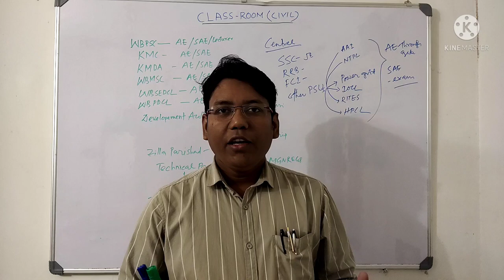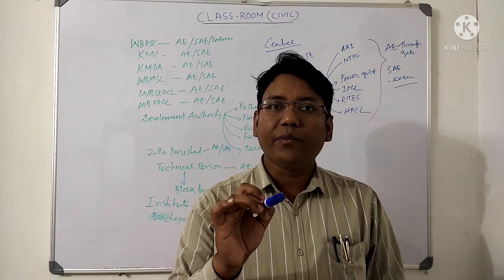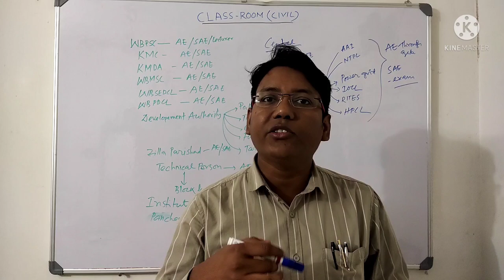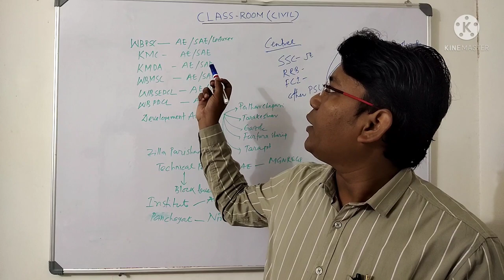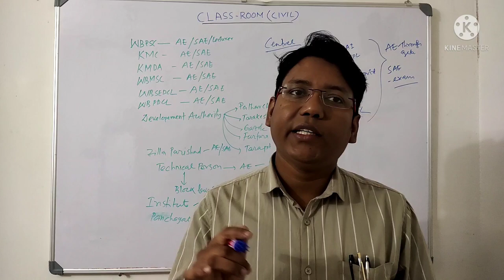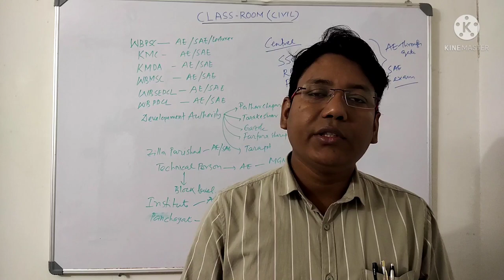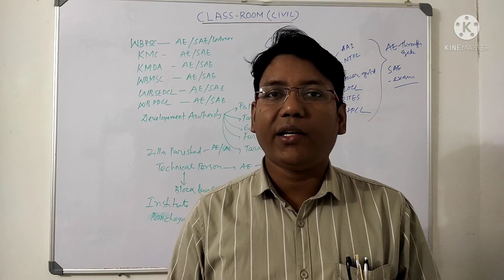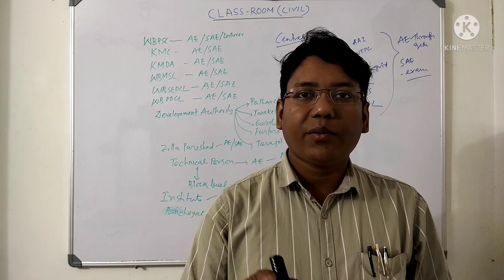West Bengal Civil Engineering Govt. Jobs. Full Guide in Bengali.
Here I have explained the Govt job sectors for civil engineering student. What are the options of govt job for civil engg. diploma and degree students. The prime purpose of the video is to give details overview about their destiny and make themselves accordingly.